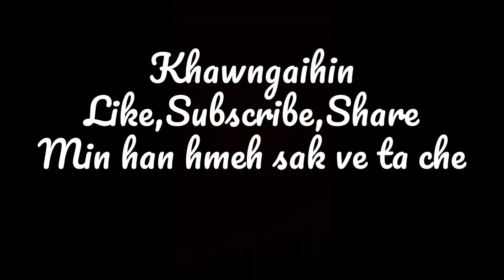Zo Aquarics Upper Khatla ah leng ang aw.